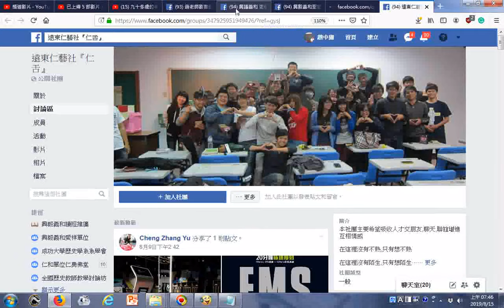興毅義和團康天地成長營仁舌社